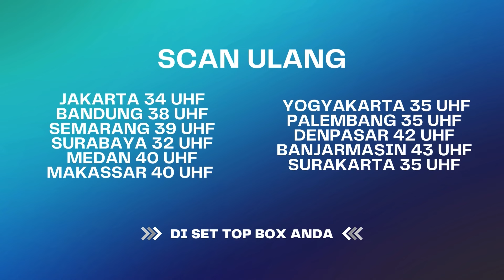Silum4n Minta 10 Kepala Ayam, Tiap Malam Jumat.. I Best Cut Karma The Series Malam ANTV Eps 78 (2/3)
Kisah Roni yang nekat bertapa di goa demi mendapatkan kekayaan. Roni bertapa selama sebulan dan setelah itu Roni menjadi kaya raya, semua usahanya naik. Roni memberikan tumbal 10 kepala ayam setiap malam jumat untuk pesugihannya. Namun lama-lama, satu persat anak Roni meninggal jadi tvmbal. Bagaimana kisah lengkapnya? Yuk saksikan Karma The Series Malam Eps 78.

000016
004090